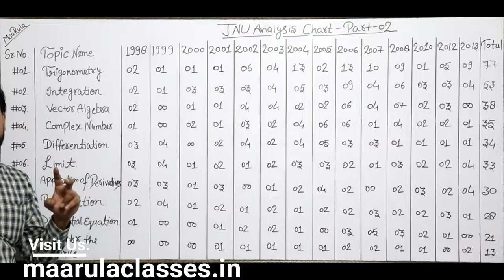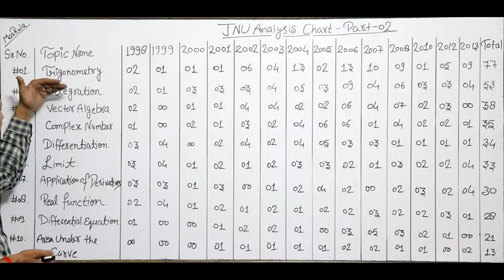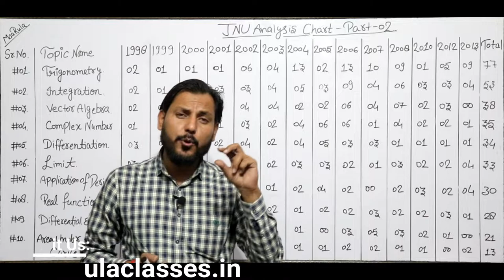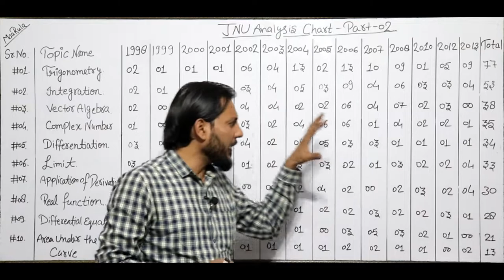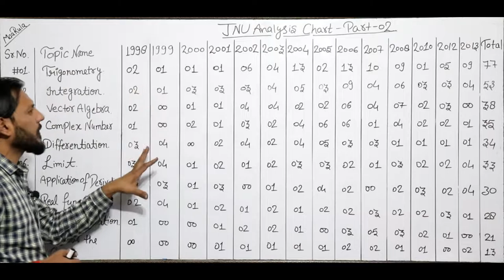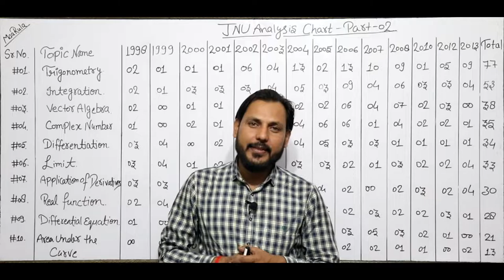JNU Success Mantra part 2 || JNU Analysis Chart 2019 || Mathematics